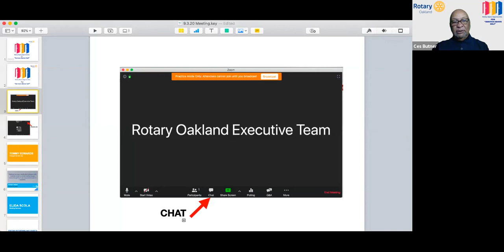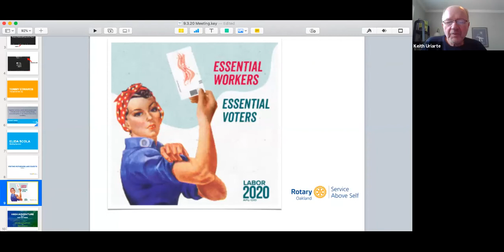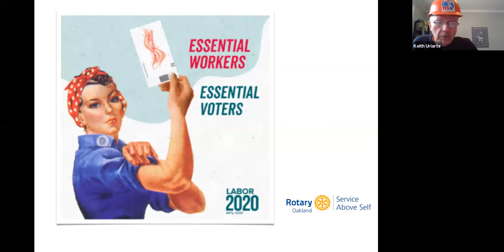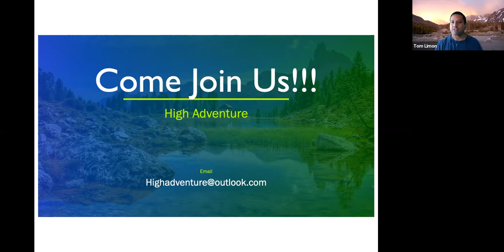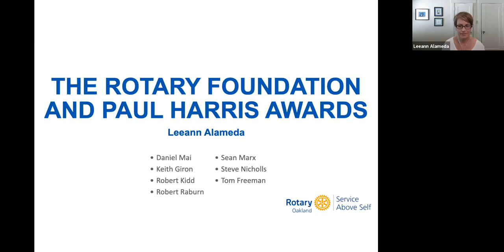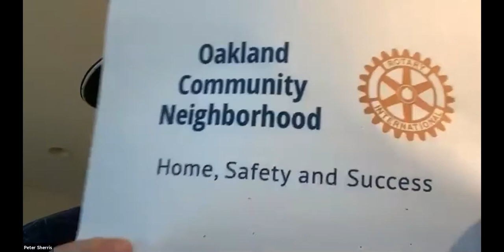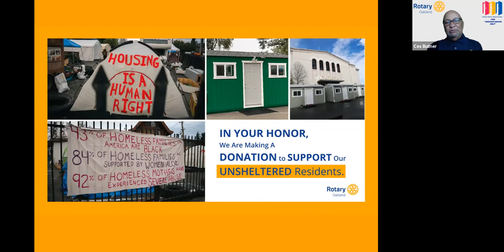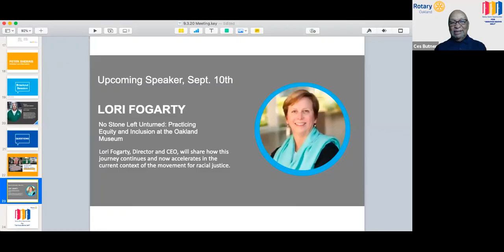Rotary Club of Oakland Civic Luncheon Meeting, September 3, 2020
We had another exciting weekly lunch meeting today - on Zoom!🎉 Our President Ces Butner conducted a 5307th club meeting with more than 100 participants! 🤯 👏

Our today’s guest speaker was John Beam, Head Football Coach, Laney College.

John Beam shared his journey of 40 years in training NFL players and how he has taken Laney college to among the top junior colleges in the country.

Netflix's Emmy-nominated documentary series Last Chance U recently returned for Season 5 to provide an authentic look at the junior college football program at our own Laney College.
This series focuses on charismatic Coach John Beam, who cares about winning, but even more about the futures of the team’s resilient young men whose life challenges are extreme.

Missed our meeting but interested in checking out the next one?